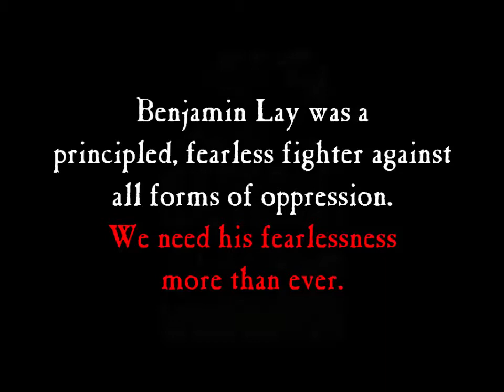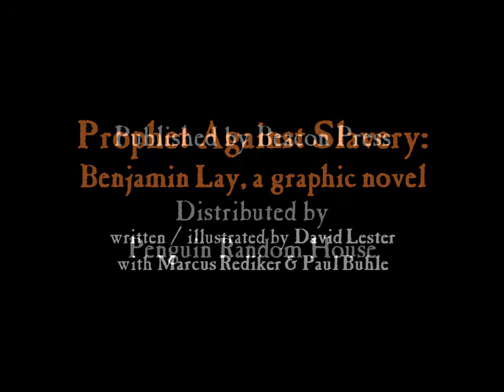Prophet Against Slavery: Benjamin Lay book trailer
Book trailer (1:09) for PROPHET AGAINST SLAVERY: Benjamin Lay, A Graphic Novel (Beacon Press). Author, Artist: David Lester. Editors: Paul Buhle, Marcus Rediker.

Benjamin Lay, A Graphic Novel is now available for pre-orders. Here are a number of options

Or order the book directly from the publisher, Beacon Press (and links to other options, Amazon, Barnes & Noble etc)

PROPHET AGAINST SLAVERY tells the story of the revolutionary life of an 18th-century dwarf activist who was among the first to fight against slavery and animal cruelty.

Prophet Against Slavery is an action-packed chronicle of the remarkable and radical Benjamin Lay, based on the award-winning biography by Marcus Rediker that sparked the Quaker community to re-embrace Lay after 280 years of disownment. Graphic novelist David Lester brings the full scope of Lay’s activism and ideas to life.

Born in 1682 to a humble Quaker family in Essex, England, Lay was a forceful and prescient visionary. Understanding the fundamental evil that slavery represented, he would unflinchingly use guerrilla theatre tactics and direct action to shame slave owners and traders in his community. The prejudice that Lay suffered as a dwarf and a hunchback, as well as his devout faith, informed his passion for human and animal liberation. Exhibiting stamina, fortitude, and integrity in the face of the cruelties practiced against what he called his “fellow creatures,” he was often a lonely voice that spoke truth to power.

Lester’s beautiful imagery and storytelling, accompanied by afterwords from Rediker and Paul Buhle, capture the radicalism, the humor, and the humanity of this truly modern figure. A testament to the impact each of us can make, Prophet Against Slavery?brings Lay’s prophetic vision to a new generation of young activists who today echo his call of 300 years ago: “No justice, no peace!”

“David Lester’s raw, expressive visual approach perfectly delivers. Prophet Against Slavery is a crucial account of abolitionism’s religious framework, its courage and moral clarity often recast as sin or insanity, and the necessity of taking outside risks in pursuit of justice and equality.”—Nate Powell, National Book Award–winning artist of the March trilogy about US congressman John Lewis

“The saga of Benjamin Lay is both unique and glorious. Historian Marcus Rediker and artist Dave Lester do a splendid job in bringing history to life.” —Kate Evans, author and artist of Red Rosa, the Graphic Biography of Rosa Luxemburg

“Do you know the story of Benjamin Lay? Neither did I. These pages constitute the graphic apocrypha of the Prophet of Slavery himself, brought to light by David Lester’s thorough research, spare language, and stunning artwork. In unflinching terms, his expressionist drawings capture the passion and commitment of his subject.”—Jason Lutes, author of Berlin

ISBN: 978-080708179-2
Publication Date: 11/2/2021
Size:6 x 9 Inches
Price:  $16.00
Publication date: November 2021